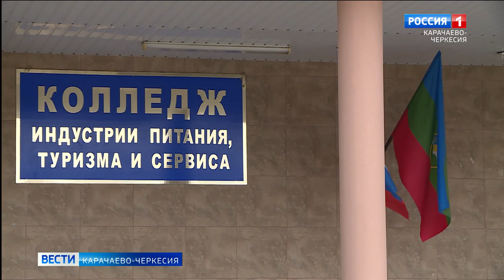570 сладких куличей, приготовленных студентами Колледжа индустрии питания отправились на Донбасс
570 сладких куличей, приготовленных студентами Колледжа индустрии питания, туризма и сервиса отправились на Донбасс. Их доставят российским солдатам, участвующим в спецоперации на Украине в самый главный православный праздник - Пасху